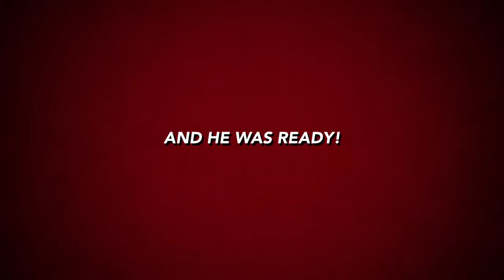Trailer#1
The trailer to my first Amateur fight with Ramsey Vigney!